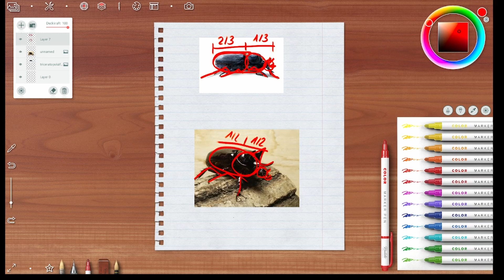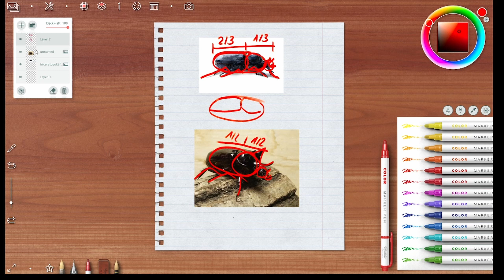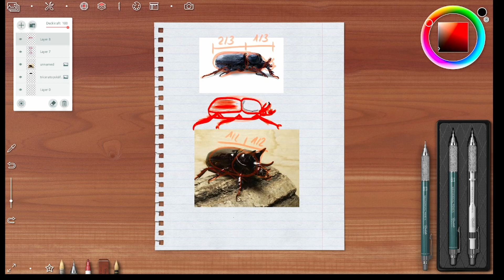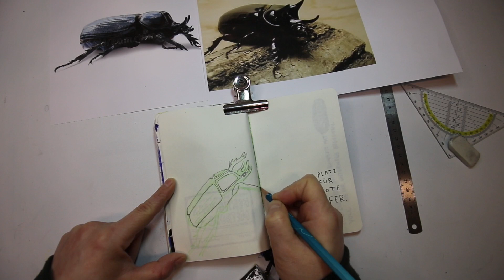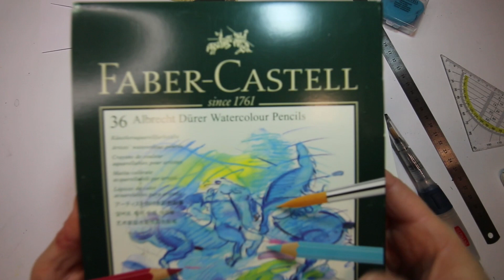Mach das Buch fertig | Platz für tote Käfer (Tutorial)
heute hab ich ein "Mach das Buch fertig, immer und überall" Video für euch und wir beschäftigen uns mit der Anatomie von Käfern (*schüttel*) Liebevoll werde ich sie mit einem Skalpell,... (Quatsch, natürlich werde ich sie zeichnen und euch eine Anleitung geben, wie ihr das auch schafft )

Also ran an die Bleistifte, Fineliner, Marker, Aquarellbuntstifte oder was auch immer und zeichnet mir nach.

Wollt ihr mehr vom "Mach das Buch fertig" sehen, dann schreibt es mir in die Kommentare, ich habe auch noch eigene Fertigmachmethoden frei und Seiten die ich ggf. weiter geben kann, so dass sie mir wieder zurück geschickt werden könne, meldet euch gerne per Instagram oder hier per Kommentar.

Für Ungeduldige:
0:00 Hallöchen
0:17 Intro
0:57 Los geht es
2:01 Vorbereitung
3:02 Anatomie
6:56 Vorzeichnung
15:30 Colorieren
18:22 Fertiges Bild

Die tollen irischen Klänge "Myth" habe ich erworben